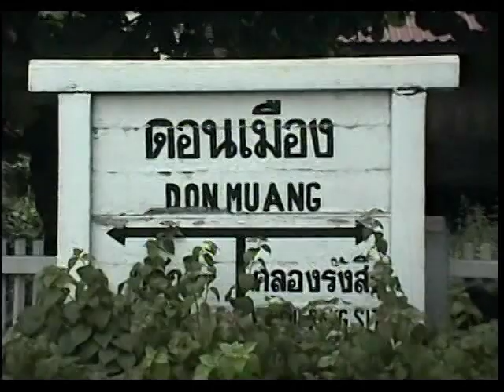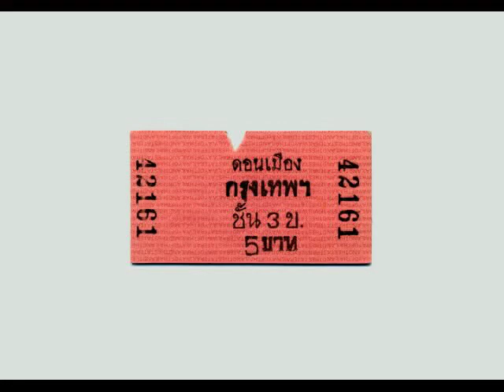タイ･普通列車の旅 空港からバンコクへ（Don Muang - Bangkok）1995 Local Train from Airport to Bangkok 1995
旧バンコク国際空港から都心への列車。この頃のドンムアンは単なる田舎駅の風情で、首都のターミナルに発着する幹線でありながら、軌道も旧態然とした10ｍレールでした。

SRT (State Railway of Thailand), Local train.
Don Muang - Bangkok (Hua Lamphong), 1995.

ก.ร.ฟ. (การรถไฟแห่งประเทศไทย), ดอนเมือง - กรุงเทพ.